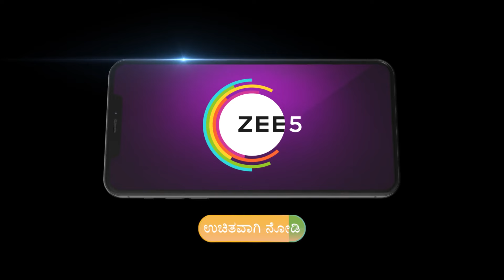Sathya | Ep - 829 | Feb 9, 2024 | Best Scene | Zee Kannada